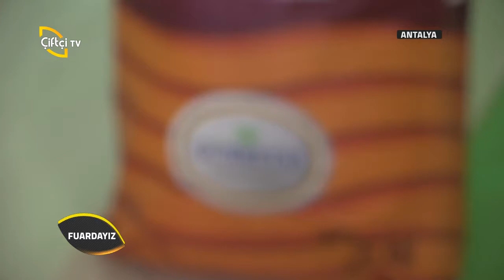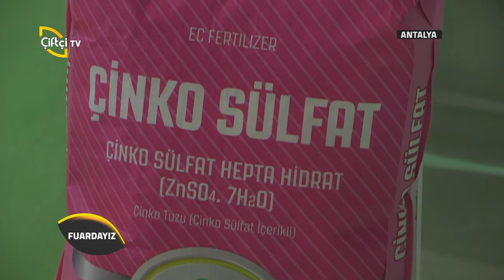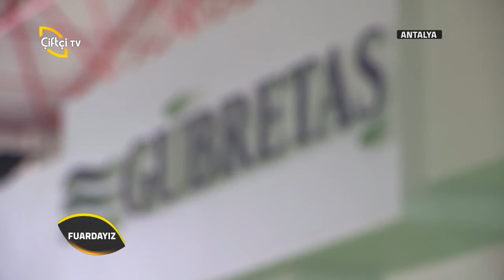Fuardayız-Gübretaş Growtech 2016 Fuar